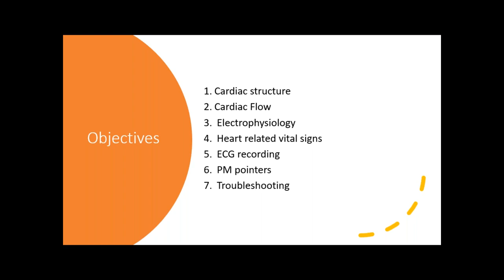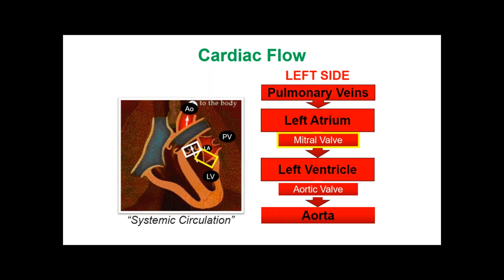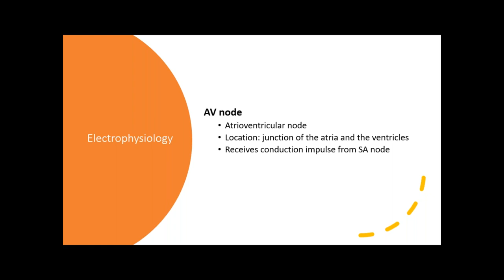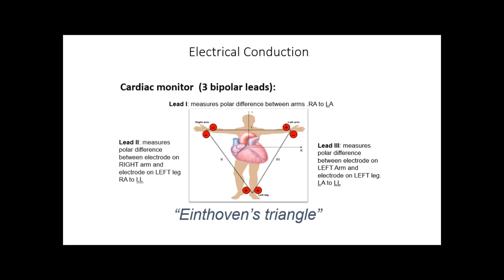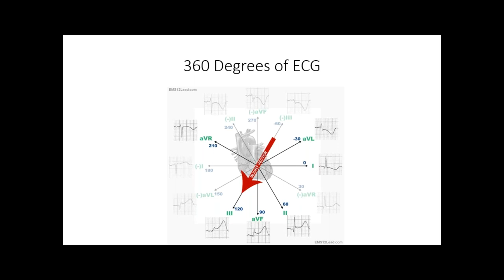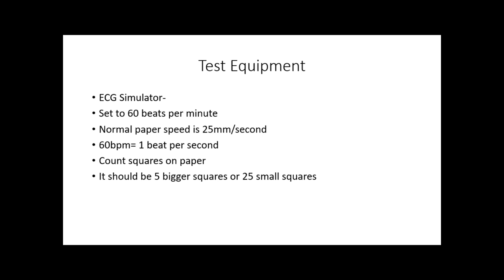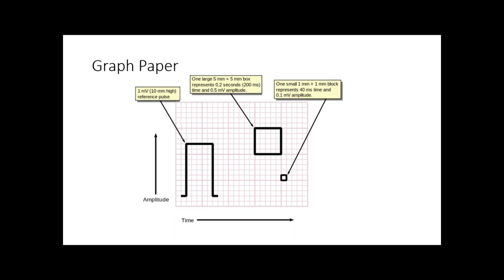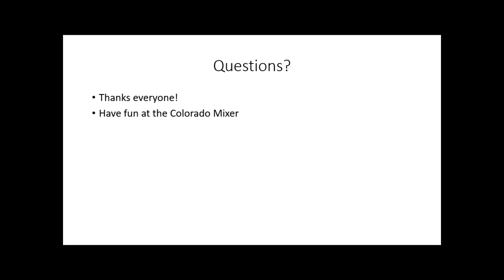ECG 1-2-3 for BMET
David Scott, Senior Biomeidcal Technician, UCHealth
This is need to know for Biomedical Technicians. Join this presentation for either a brush up or first-time introduction to cardiac structure, electrophysiology, heart related vital signs, and ECG recording. It will give pointers for PMs and Troubleshooting. It will cover test equipment usage and give meaning to the test equipment signal output. This will be centered around the Biomedical Technician.